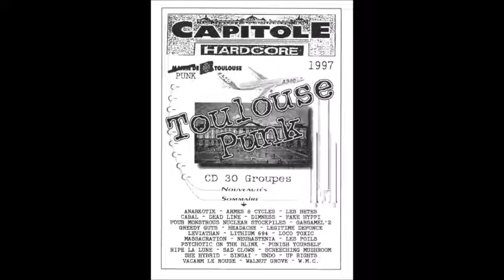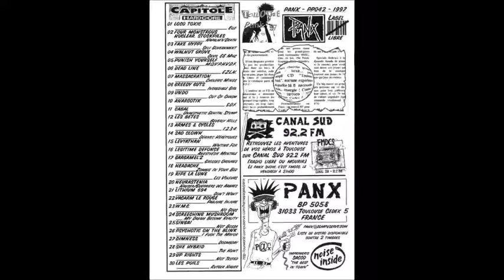Up Rights - Not Tested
Compil TOULOUSE PUNK 1997